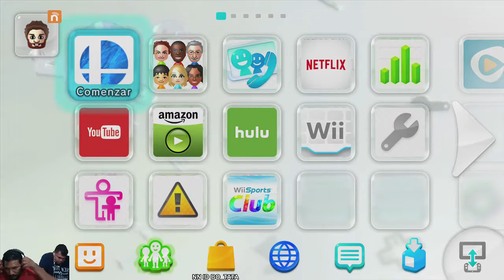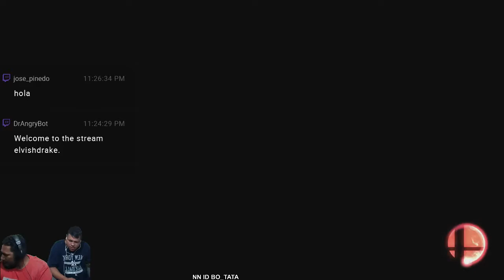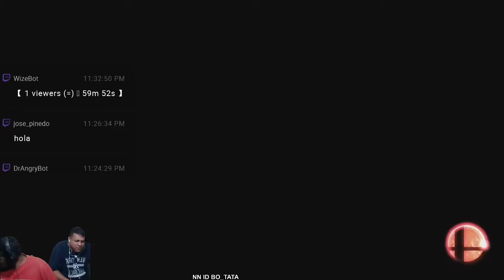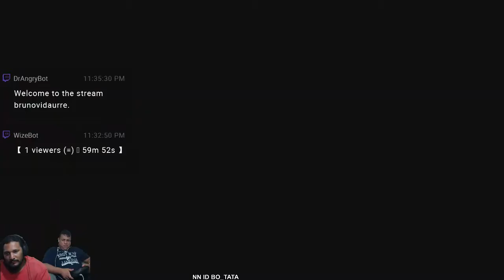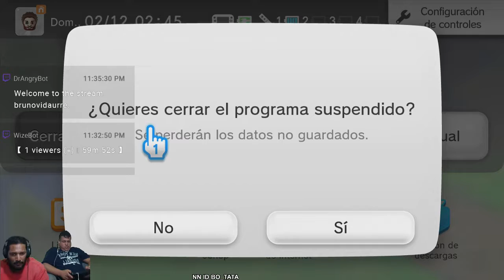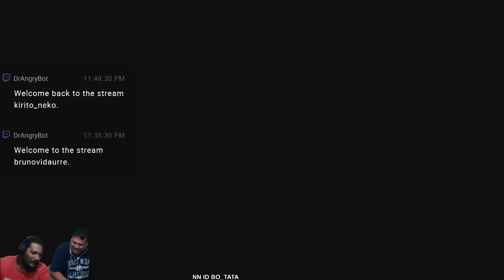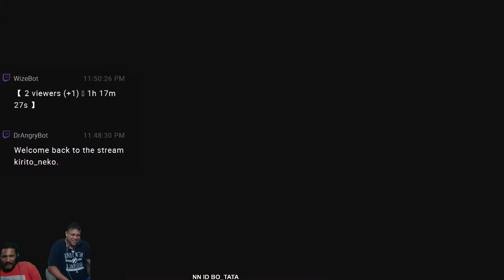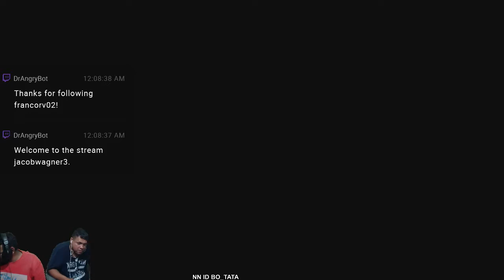J.P GAMER NN ID BO_TATA